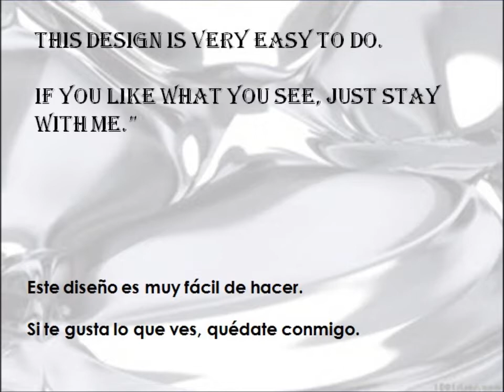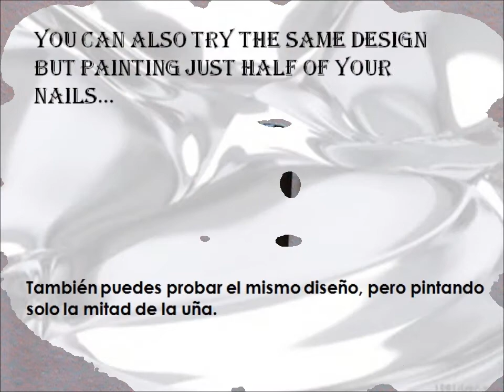31 Day Challenge: Day 8 - Metallic Nails / Desafío 31 Dias: Día 8 - Uñas Metálicas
And here is it. Day 8 of this challenge. It´s very easy to do and it´s elegant too.
Hope yoy like it.
Y aquí está! Día 8 de este desafío. Es muy fácil de hacer y también elegante.